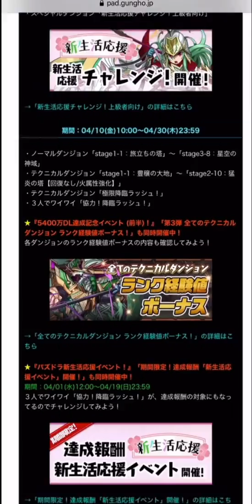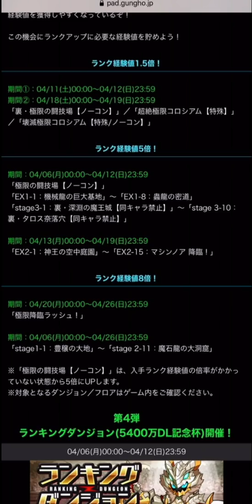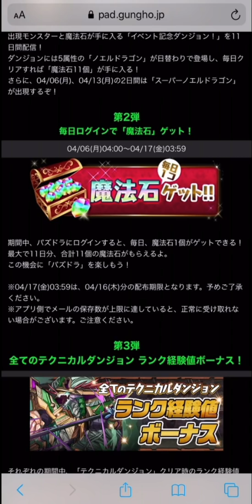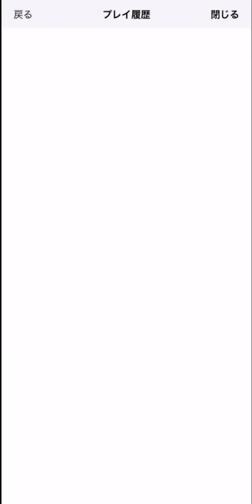百花8倍スタミナ0が過去最強の神イベントすぎる ソロ周回編成【パズドラ】